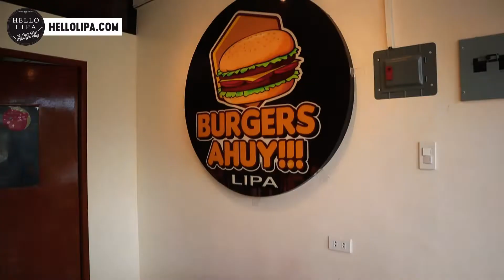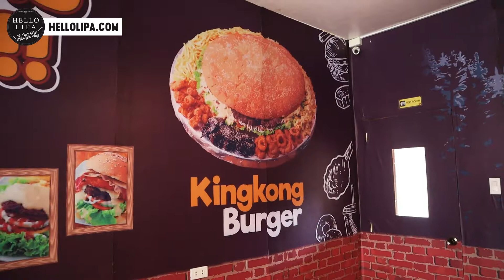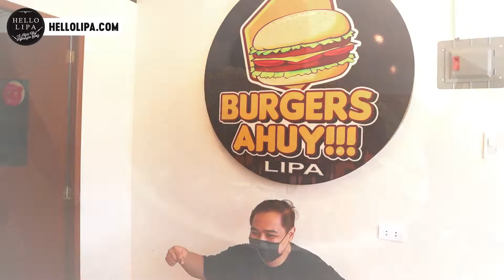Burgers Ahuy Lipa: Home of the 27-inch King Kong Burger!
You have to see how the King Kong Burger is made. It's INSANE!

If you can't put together 40 people to share the King Kong Burger with, you can try their smaller and more affordable burgers! For example, they have the Giant Burger that's good for 4 to 6!

If you have the appetite of 4 to 6 people, might as well try their Giant Burger Challenge for a chance to eat for free!

Watch this video to know more about the trending Burgers Ahuy Lipa!